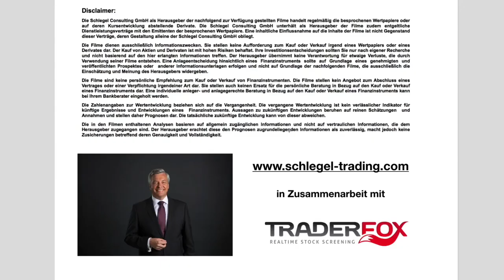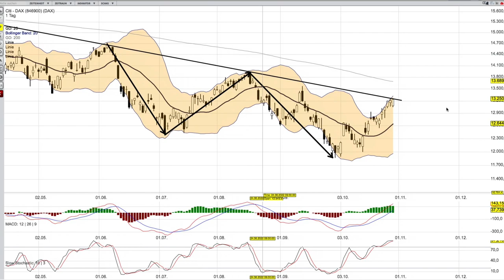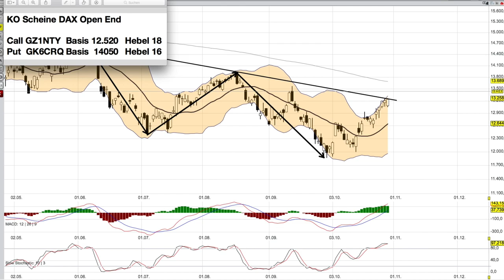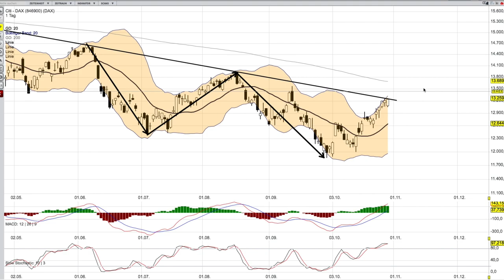DAX Analyse ab dem 31 Oktober - Fühlt sich noch gut an -